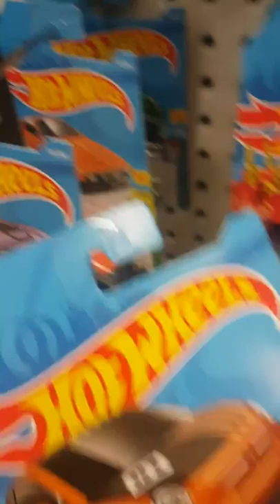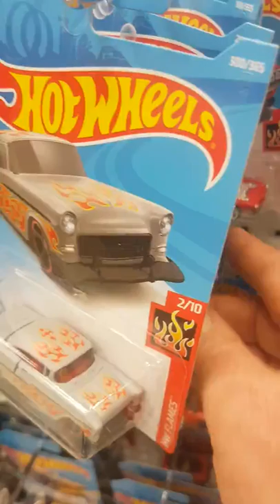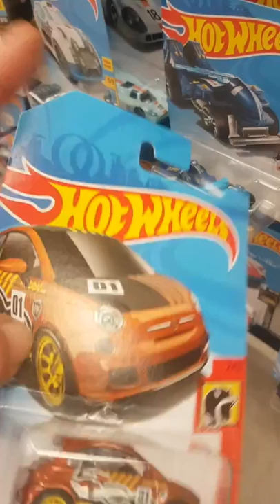I$M!! Super Fiat 500 score #3! Wild find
3rd Super treasure hunt Fiat 500. I wish I could make a habit of this!